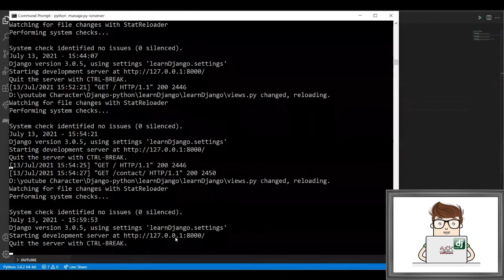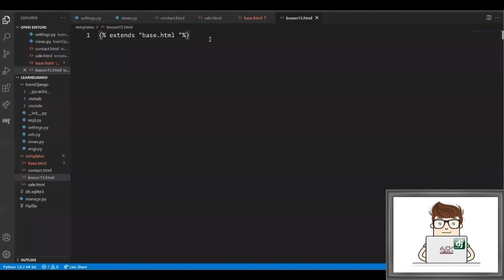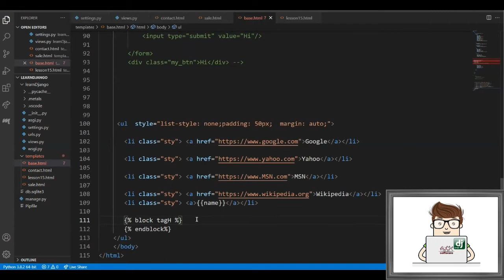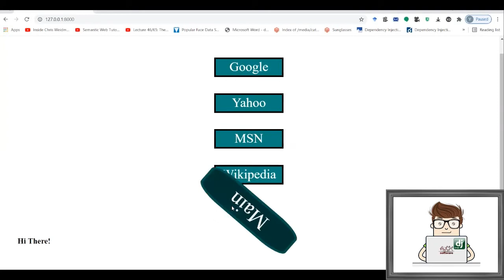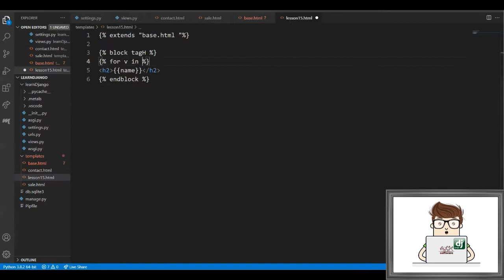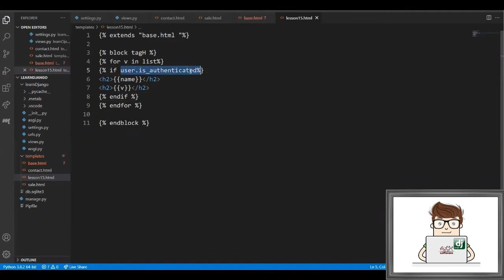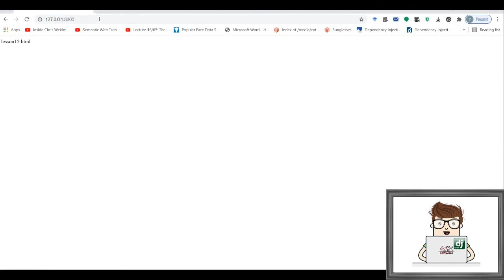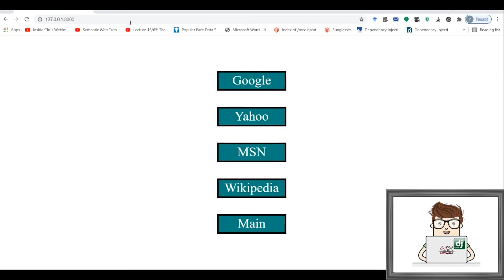Django Full Course - Web applications - lesson 5 - Built-in template tags | تطوير تطبيقات الويب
Django Tutorials
Full-stack development.
Frontend development.
Backend development.
Django Full Course -  Web applications   - lesson 5 - Built-in template tags .

Building HTML Templates
Rendering Context in Templates

Django is a Python-based free and open-source web framework that follows the model–template–views architectural pattern.

Django is a high-level Python Web framework that encourages rapid development and clean, pragmatic design. Built by experienced developers, it takes care of much of the hassle of Web development, so you can focus on writing your app without needing to reinvent the wheel. It’s free and open source.

 ديانغو هو إطار عمل ويب مجاني ومفتوح المصدر يعتمد على لغة بايثون ويتبع النمط المعماري:  النموذج , القالب , العرض

يعد ديانغو إطار عمل ويب يتبع للغة بايثون عالي المستوى يساعد في التطوير السريع والتصميم النظيف والعملي. تم إنشاؤه بواسطة مطورين ذوي خبرة ، وهو يعتني بالكثير من متاعب تطوير الويب ، بحيث يمكنك التركيز على كتابة تطبيقك دون الحاجة إلى إعادة اختراع العجلة. إنه مجاني ومفتوح المصدر.

دورة احترافية كاملة لتعلم الديانغو - الدرس الخامس - التعامل مع القوالب
التعريف بهذه المنصة لتطوير تطبيقات الويب